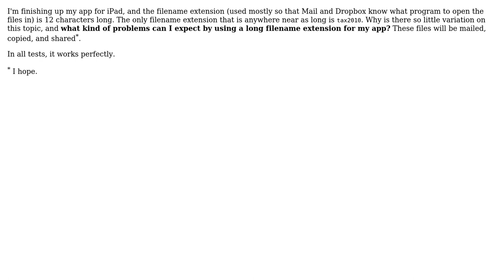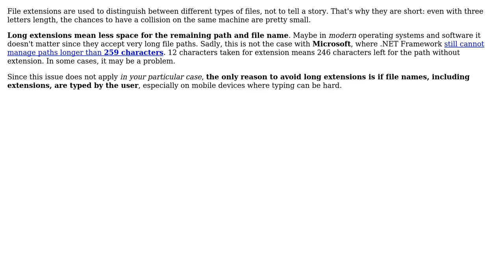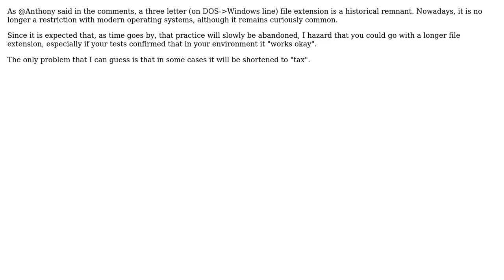Software Engineering: Long Filename Extensions: Why Not (5 Solutions!!)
Software Engineering: Long Filename Extensions: Why Not

With thanks & praise to God, and with thanks to the many people who have made this project possible! | Content (except music & images) licensed under CC BY-SA | Music | Images & others | With thanks to user TRiG user Rook user Kramii user GrandmasterB user Dan Rosenstark user Dan McGrath user Arseni Mourzenko and the Stack Exchange Network Trademarks are property of their respective owners. You are responsible for your own actions.